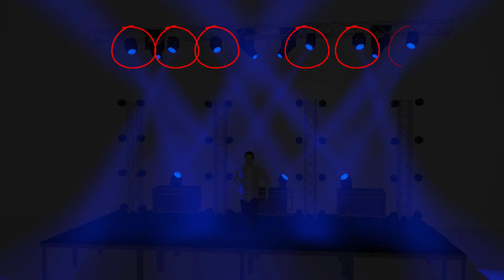How Do Groups Work in a Professional Lighting Console?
In this video, David shares a crucial, time-saving feature that is a part of most modern lighting consoles - the group!

Ready to kick your lighting up to 11?  I want to help you!

Inside of my Learn Stage Lighting Labs membership, I help people like you take lighting from ordinary to extraordinary through personalized mentorship and step-by-step video training.

Monetization ID TGG0OCXYH5ACR9QY